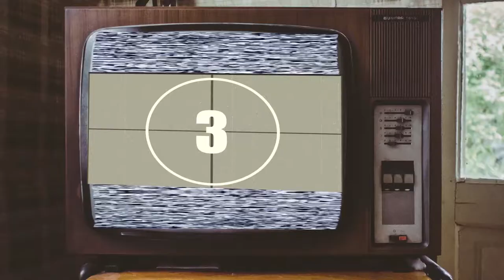A pig called Chris P. Bacon?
There is actually a pig called Chris P. Bacon. A famous news reporter almost laughed himself to death seeing the poor thing. Chris P. Bacon is a very special pig.